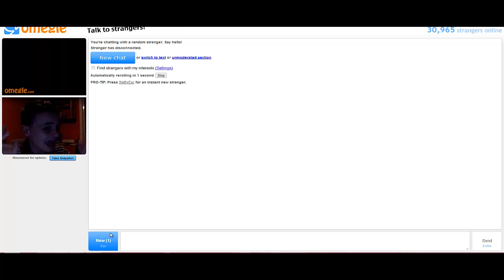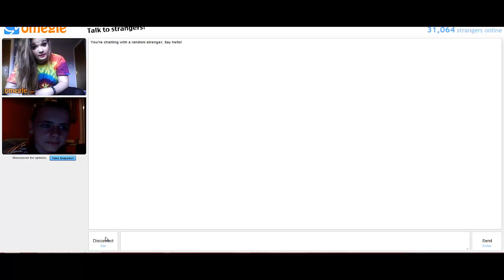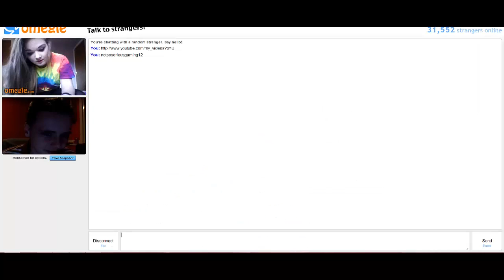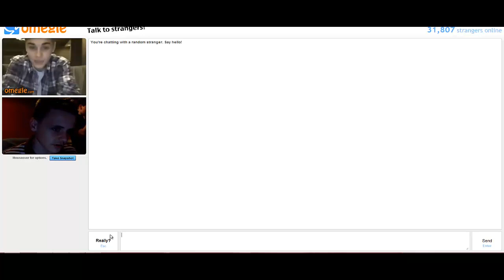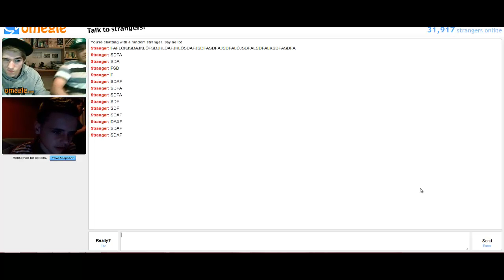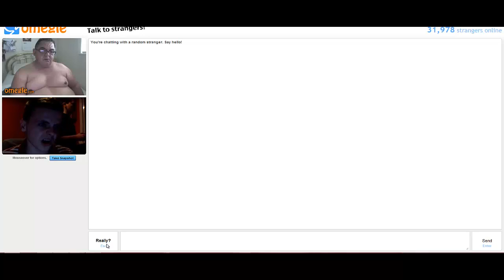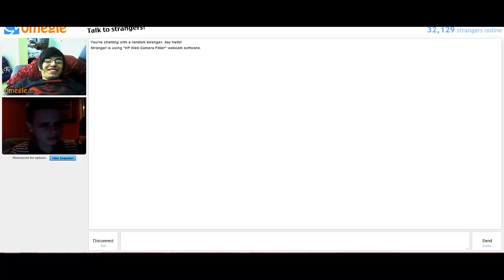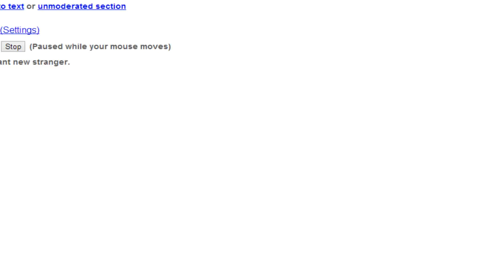Toby Jones meets Omegle and Justin Bieber #1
I do this voice to sound creepy and see how people react most people took a dislike to it lol. Please like